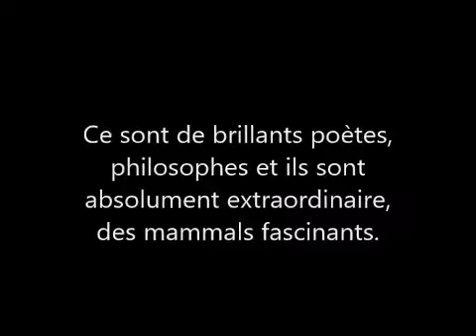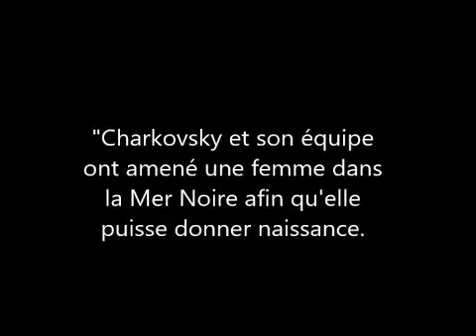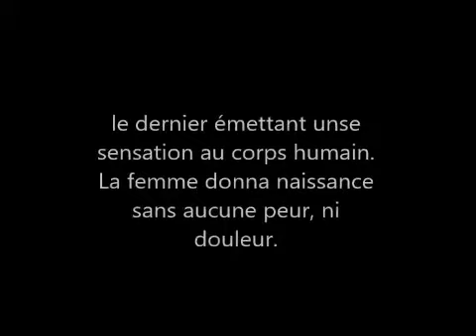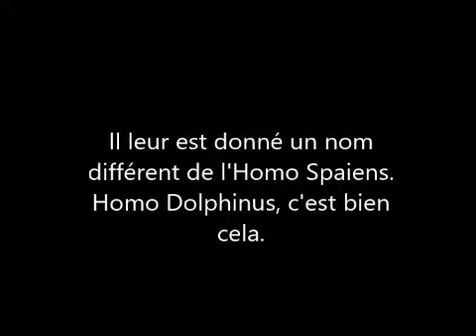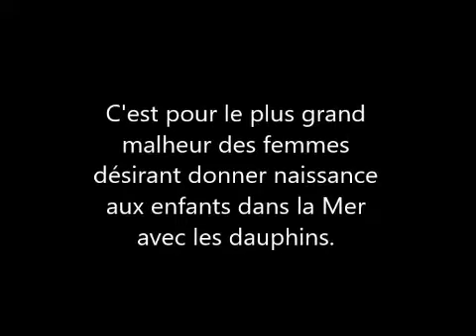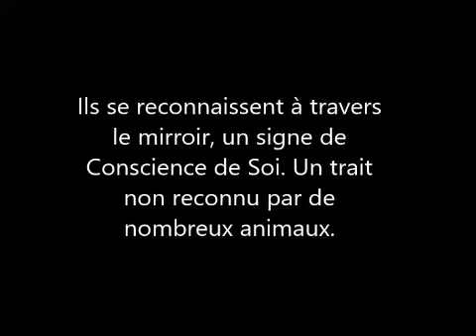Dauphins et Naissance de Mer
Extraits du Livre de Drunvalo MelChiZeDek, "Ancient Secret du fleur de la Vie, Volume 1", page 192-193.